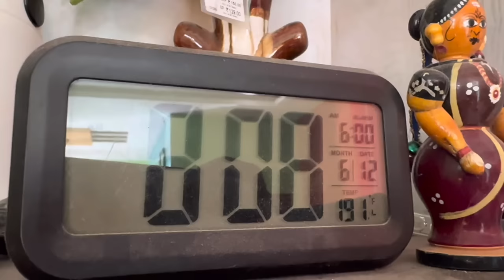First day school ki vellinam | Kannayya Videos | Trends adda vlogs